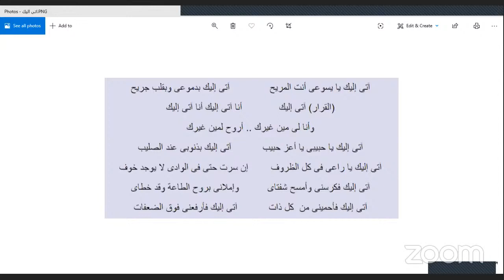دراسة رسالة رومية - ج2 - القمص مكارى القمص تادرس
-:::+:::- القناة الرسمية لموقع الكنوز القبطية -:::+:::-
أكبر مشروع لحفظ تراث الكنيسة القبطية الأرثوذكسية